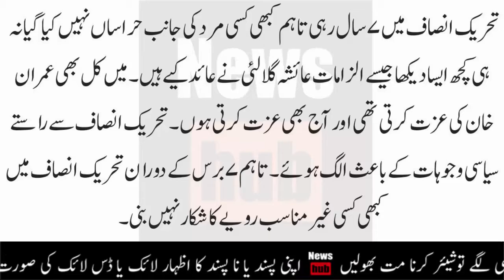Naz Baloch's response to allegations of Aishan Gulalai